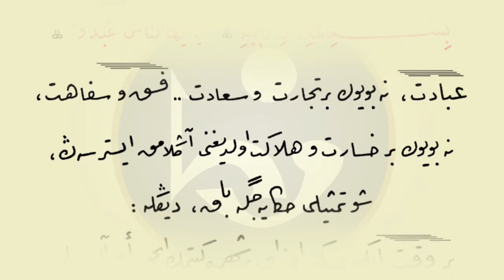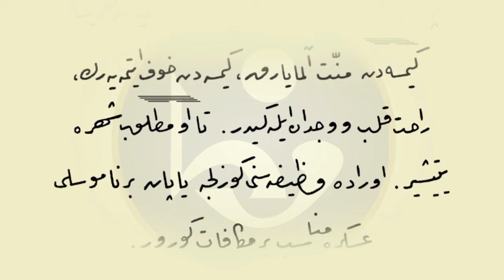Görüntülü Risale Okumaları (3.söz) “Yola çıkan iki asker”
"Yola çıkan iki asker"
Sözler - Sayfa:5 - Okuyan Said Yavuz
► Diğer Risale Okumaları için tıklayın: